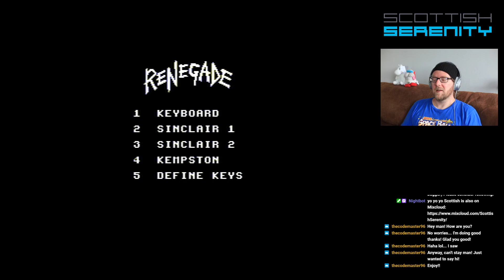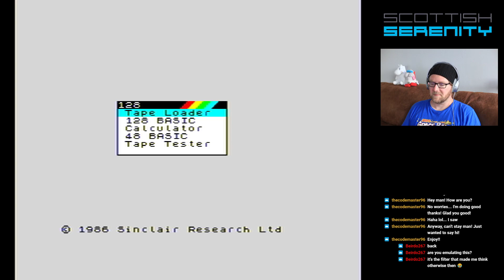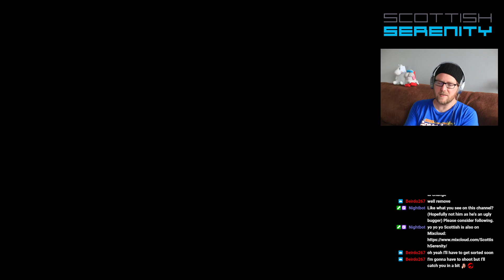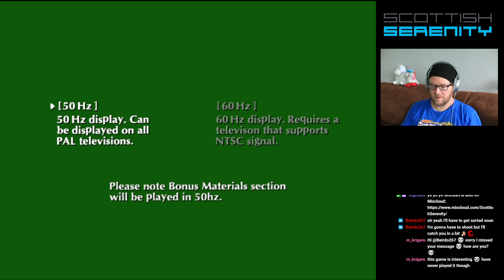Retro Stream ZX Spectrum and PS2. Twitch stream 23-06-2021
Playing a few Speccy games, Haunting Grounds and Ico on the PS2.

0:00 Loading...
5:25 Stream starts. Ramblings of a Scottish man
12:00 Renegade
26:30 Batman The Movie
43:13 Desert Dream (The Amiga Demoscene)
49:12 Hostages (Remember SS! Shift +1,2,3,4)
1:04:06 Robocop
1:22:05 Haunting Grounds

2:15:43 Ico